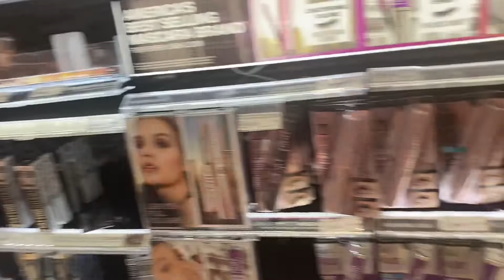Reuniting with my besties/another day with my besties